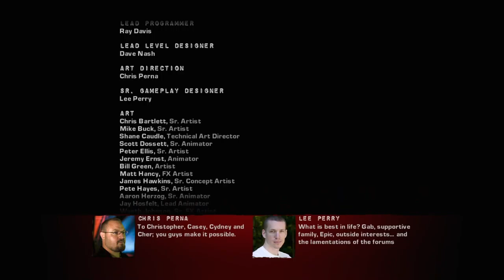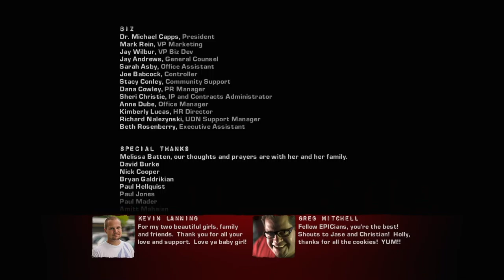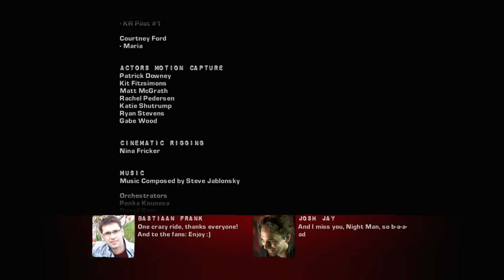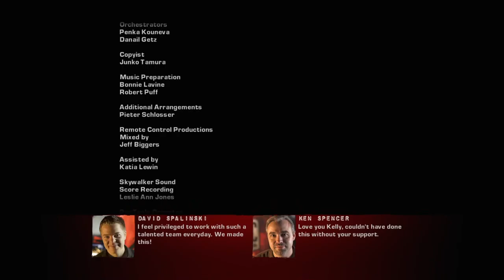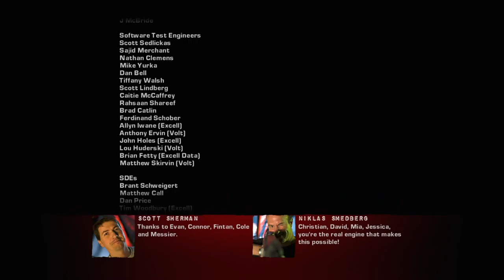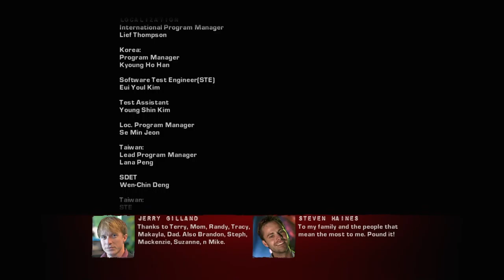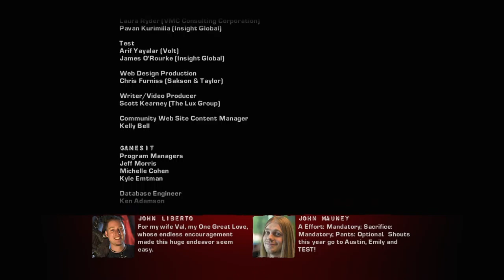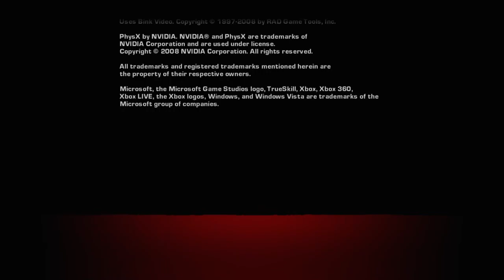Gears of War 2 - Part 03: A classic "chainsaw-ed" to 4K and 60FPS.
No Commentary. Pre-recorded unedited and uncut playthrough on Xbox Series X.